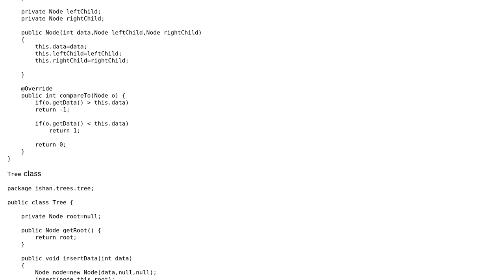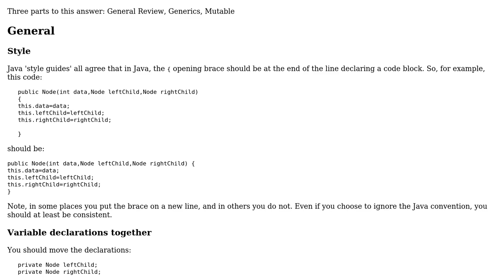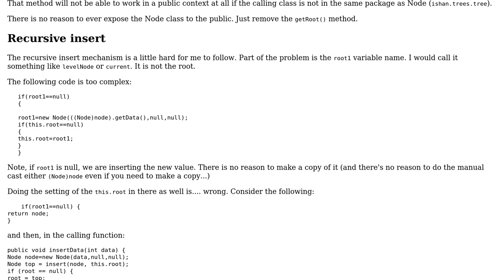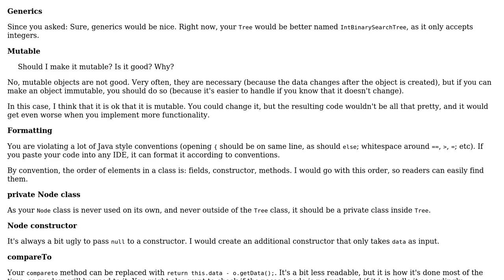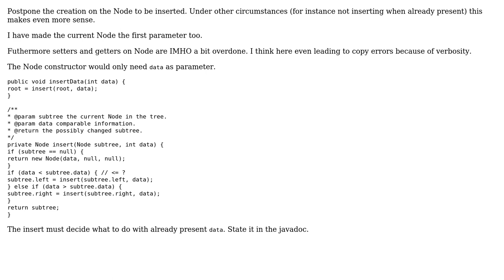Code Review: Inserting a node in Binary Search Tree (3 Solutions!!)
Code Review: Inserting a node in Binary Search Tree

With thanks & praise to God, and with thanks to the many people who have made this project possible! | Content (except music & images) licensed under CC BY-SA | Music | Images & others | With thanks to user tim user rolfl user Joop Eggen user Jamal user Ishan Soni and the Stack Exchange Network Trademarks are property of their respective owners. You are responsible for your own actions.